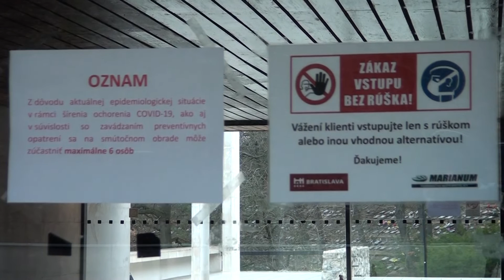Krematórium pomáha so spaľovaním aj Nitre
V bratislavskom krematóriu fungujú kremačné pece v týchto dňoch nepretržite. Aby vypomohli spaľovať zosnulých v krematóriu Nitry, nariadený je 24- hodinový cyklus.